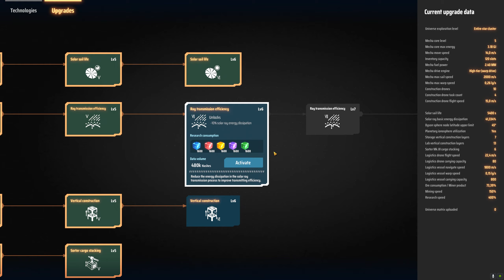Dyson Sphere Program #137 Kleine Verbesserungen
Wir tweaken mal wieder die Produktionslinien um entstandene Engpässe wieder entfernen. Wir bauen auch eine neue Linie zur Deuterium Produktion da für Strange Matter nichts mehr kommt weil alles für den Treibstoff draufgeht. Die Dyson Sphäre wir auch wieder etwas erweitert.